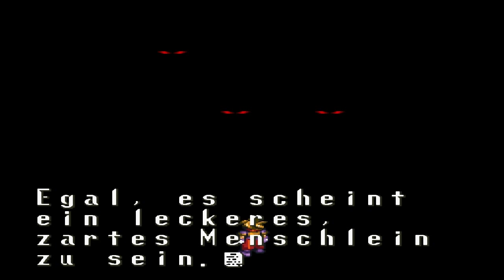Terranigma -Kapitel 2: Fauna und Flora- #7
Terranigma (jap. 天地創造 Tenchi Sōzō, wörtlich: Erschaffung von Himmel und Erde) ist ein Videospiel aus dem Fantasy-Action-Adventure-Rollenspiel-Genre. Es erschien am 20. Oktober 1995 in Japan und am 19. Dezember 1996 in Europa für die Spielkonsole Super Nintendo und ist der letzte Vertreter der inoffiziellen Soulblazer-Reihe. (Quelle: Wikipedia)
In der Liste meiner Lieblingsspiele ist dieses Schmuckstück immer noch ganz oben und was wäre ich für ein Gamer wenn ich mich nicht auch den guten alten Spielen zuwenden würde.